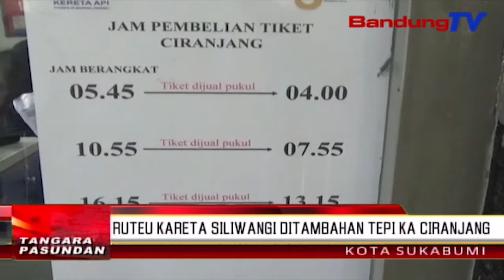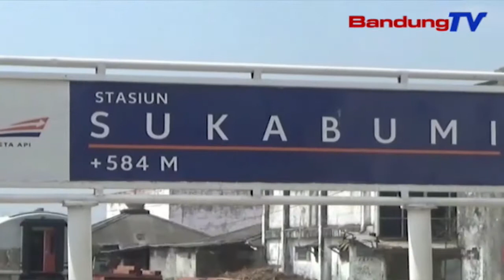Ruteu kareta Siliwangi ditambahan tepi ka Ciranjang| TP | BANDUNGTV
TP | BANDUNGTV | DERI FIRMAN | Kepala stasion Sukabumi, heru salam ngeceskeun, ti saprak tanggal 30 juli nu anyar kaliwat, ruteu lalampahan kareta Siliwangi anu samemehna ukur tepi ka stasion Cianjur, ditambahan tepi ka stasion Ciranjang. Dina sapoe, eta kareta nambahangan jero tilu rit. Dina poe munggaran dilarapkeunana eta ruteu, masarakat tembong galumbira numpak eta kareta Siliwangi.

PT. KAI, teu ieuh ngarobah harga karcis pikeun lalampahan kareta Siliwangi, najan ruteuna ditambahan tepi ka Ciranjang. Pangna kitu, kareta Siliwangi mangrupa salah sahiji kareta, anu tarifna disubsidi ku pamarentah. Dina emprona, jarak tempuh Sukabumi – Ciranjang anu anggangna 60 kilometer, dijugjug dina waktu dua jam. Kareta Siliwangi kapasitasna tepi ka 472 tempat diuk.

Ku ayana tambahan ruteu kareta Siliwangi Sukabumi – Ciranjang, dipiharep bisa ngarojong masarakat, utamana patali jeung kabutuh transportasi masarakat.

Budi Setiawan, Bandung TV.